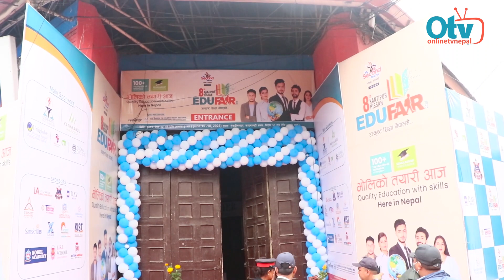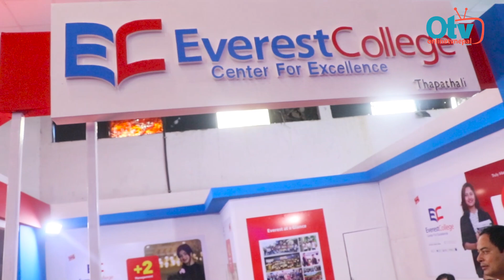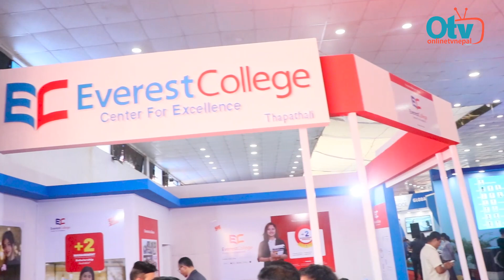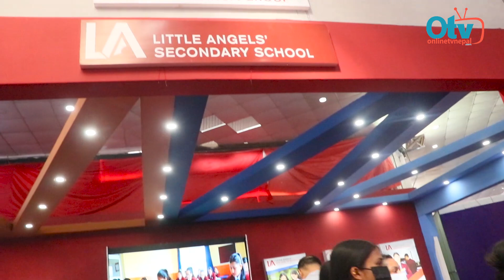मेयर बालेनको एकपछि अर्को कदममा अदालतले लगायो ब्रेक: बालेनको लगाएको ताला हिसानले खोल्यो, सुरु भो मेला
Host : Ajita Ghimire
Guest : Balen shah
Camera/Edit : Nabaraj Giri